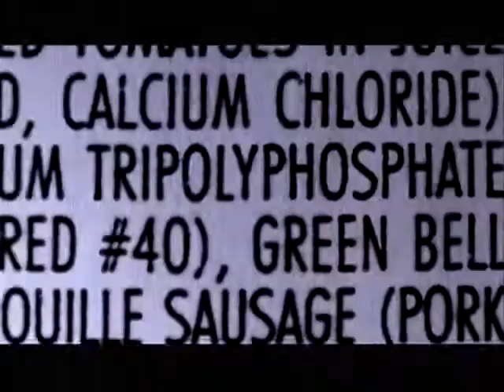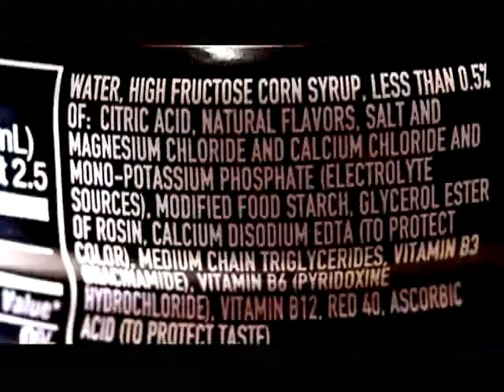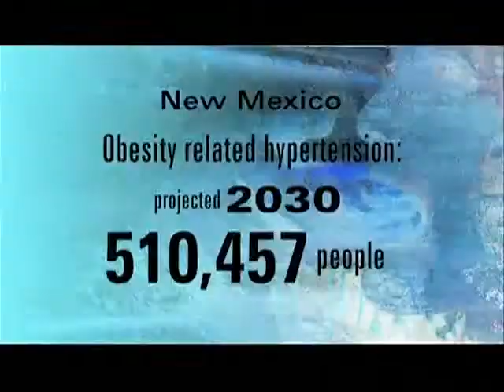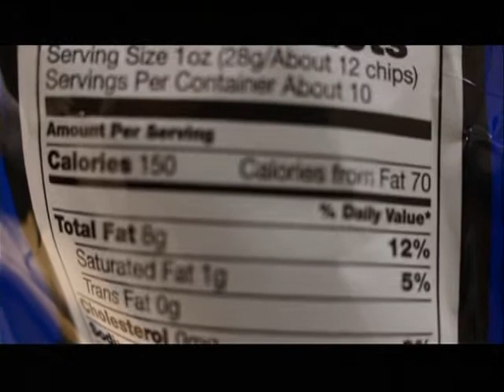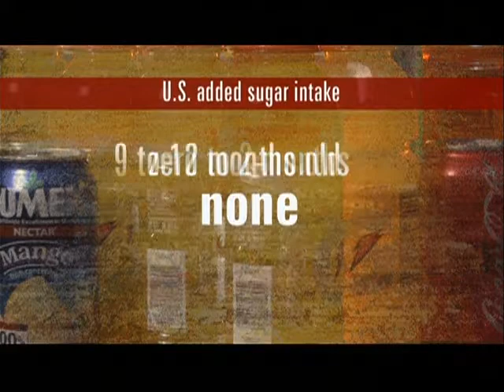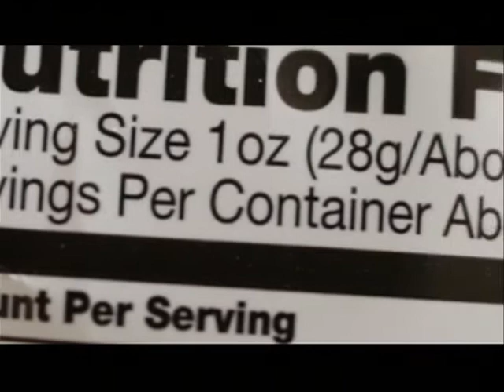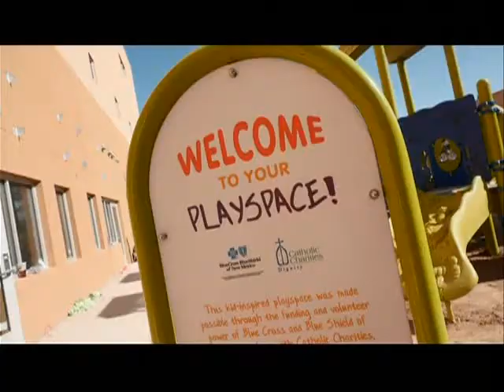BIG Short Version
A documentary  to help youth, parents and educators understand the lifelong effects of nutrition and exercise habits on New Mexico’s youth and how small changes can turn in to very BIG results.